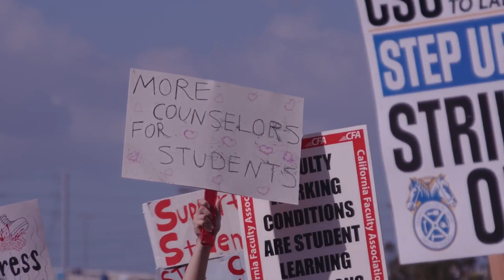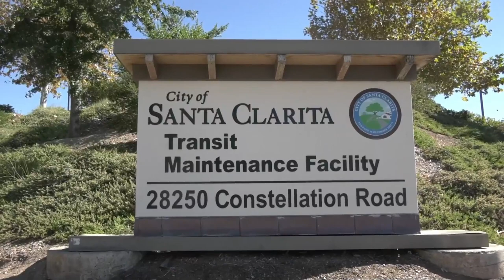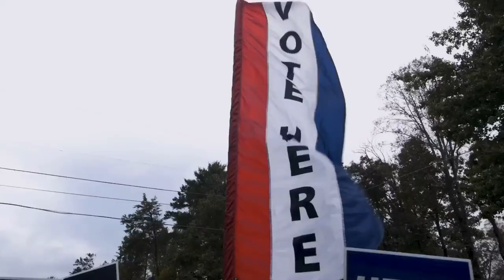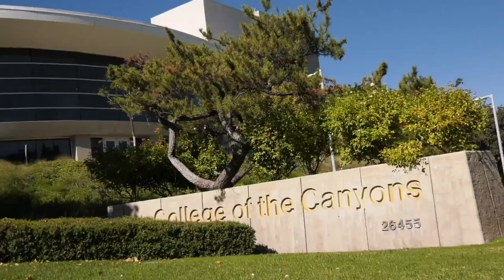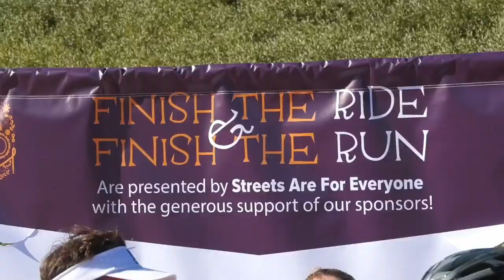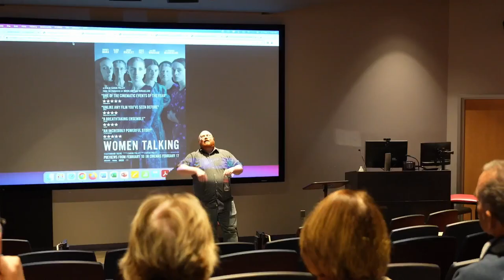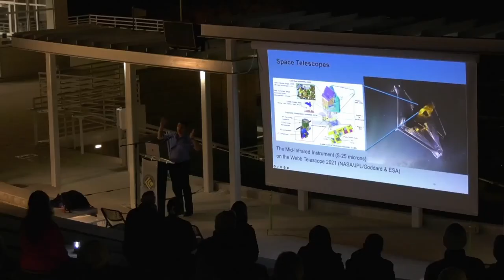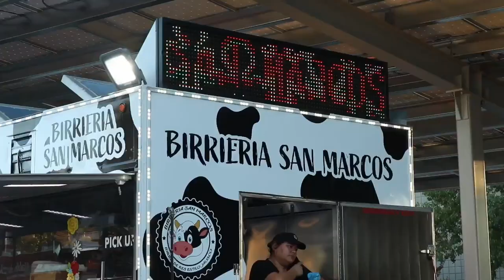Canyons News: 11-8-23